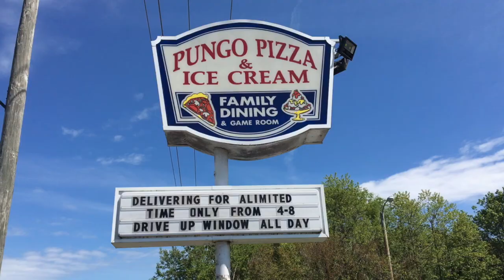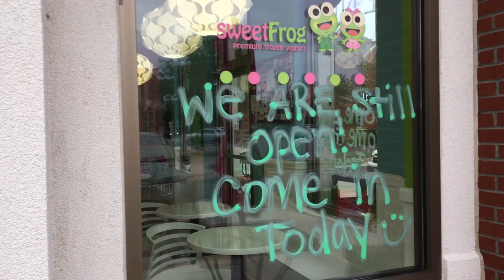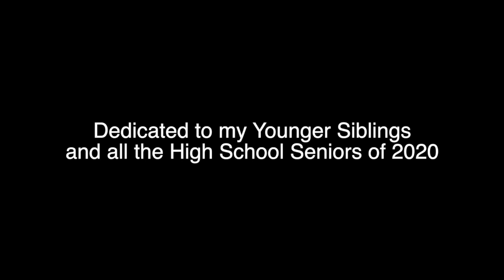Sparagno Project #7 Documentary Film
This documentary is follows two high school seniors and how they're coping with the recent changes brought on by COVID-19.